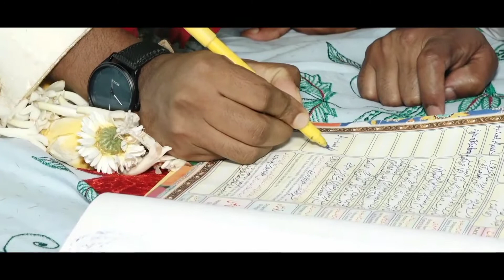Afrin Weds Arshad Highlight video......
Ashika Studio photography and videography Contact hi 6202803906